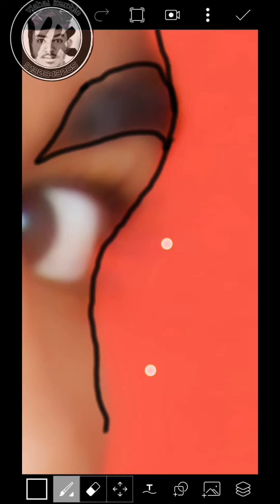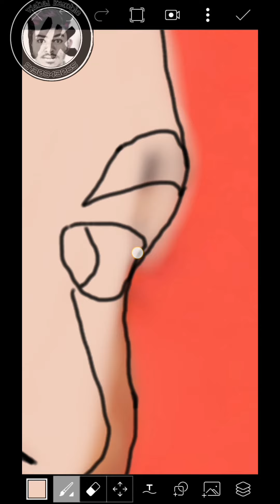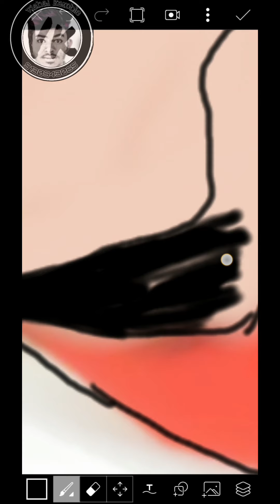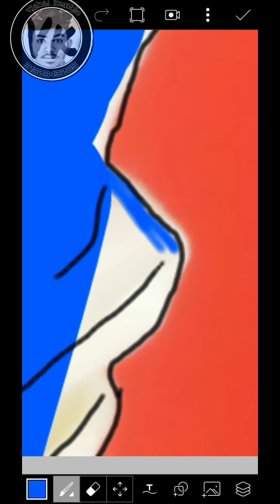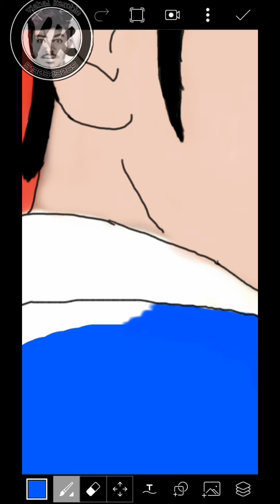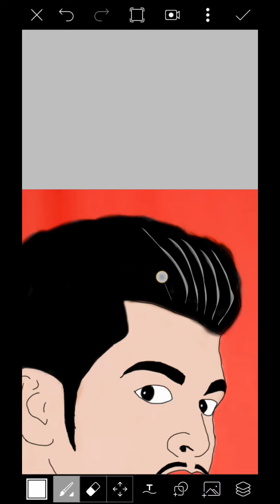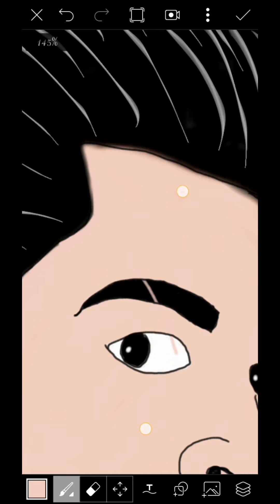New picsar/👉 Edit By Vishal Kamble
I'm on Instagram as @vishal_vk111. Install the app to follow my photos and videos.